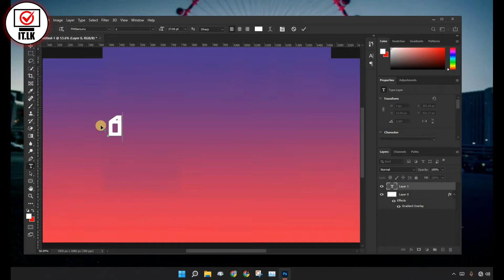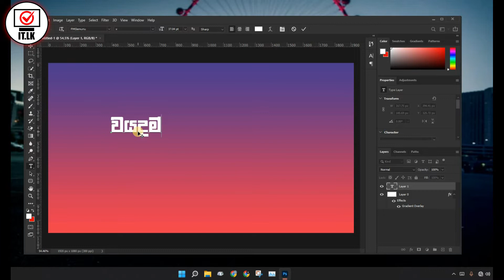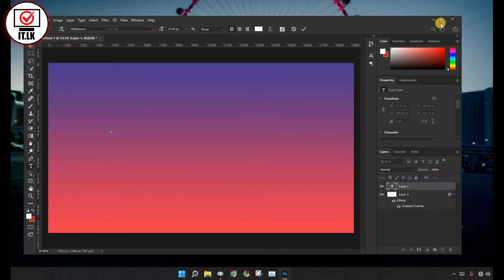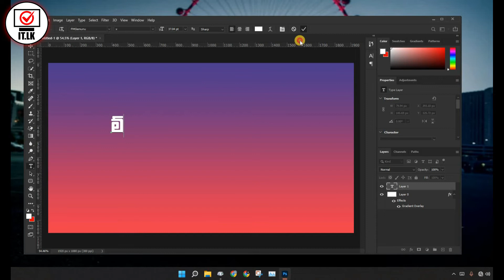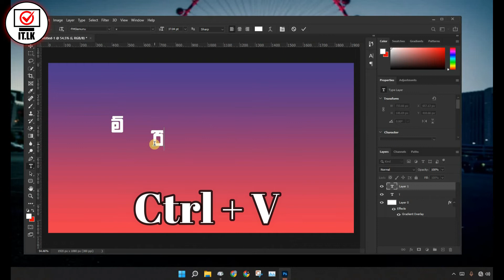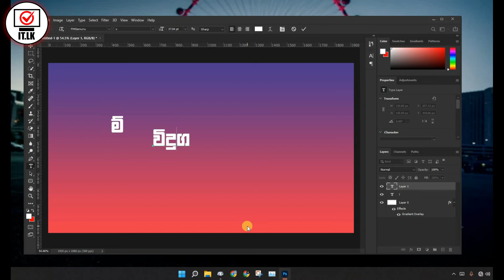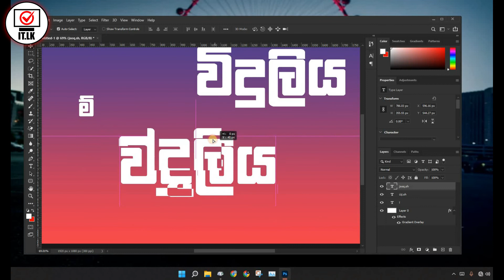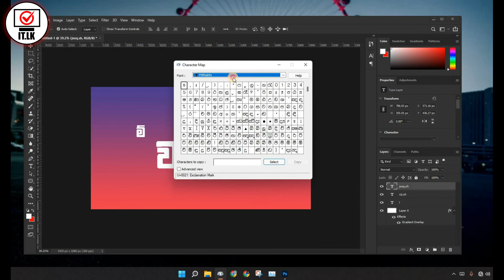How to type Sinhala I type sinhala I add sinhala typing I get sinhala keyboard I character map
💢සුභ දවසක් You tube යාළුවො හැමෝටම , සාදරයෙන් IT .LK  පිලිගන්නවා You tube channel එකට .
ඉතින් යාලුවනේ මේ අලුත් වීඩියෝ එක ඔයාලට .

💢වීඩියෝ එක වැදගත්නම් පහලින් comment එකක් දාන්නත් අමතක කරන්න එපා. ඒ වගේම වීඩියෝ එකේ අඩුපාඩු තියනවනම් ඒවත් ඔයාගේ comment එකේ දාන්න එක ගොඩක් වටිනවා මට.

💢ඒ වගේම Channel  එකේ අනික් විඩියොත් බලන්න ඔයාට වැදගත් වෙනවා අනිවරෙන්ම දන්නැති ගොඩක් දේවල් ඉගෙනගන්න පුලුවන්වෙනවා අනිවරෙන්ම.

💢අනික් වීඩියෝ වල Links මෙතන තියනවා වැදගත්නම් බලන්න.